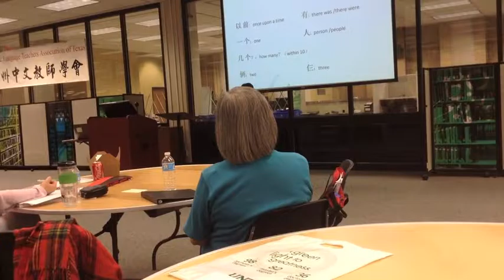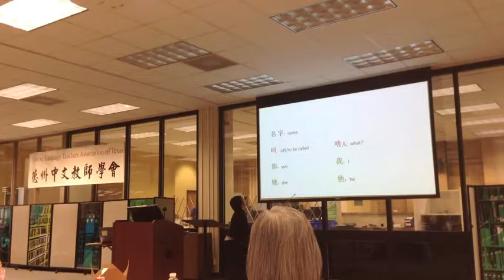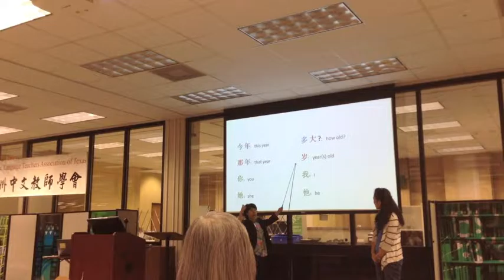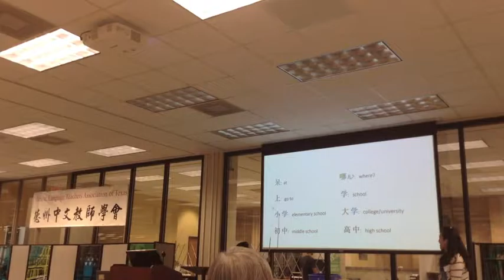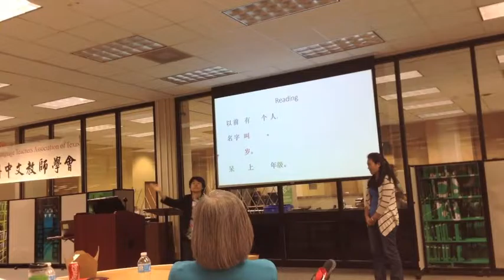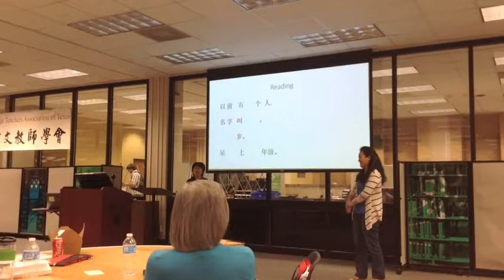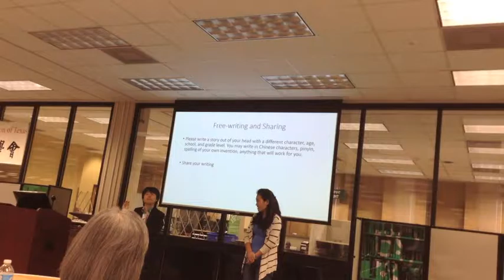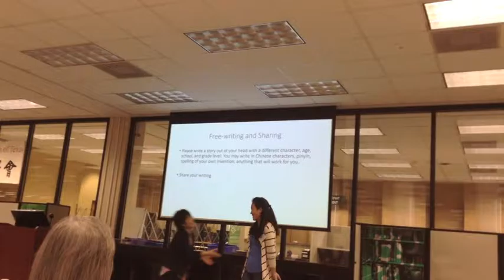Introducing TPRS through Linquan Dialect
Workshop Conducted on the 2014 Annual Conference of Chinese Language Teachers Association of Texas